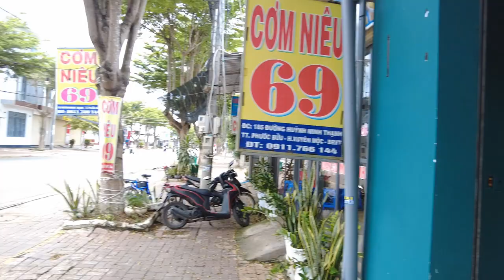Bán mặt tiền kinh doanh sầm uất tại thị trấn Phước Bửu - XUYÊN MỘC BRVT | LH 0788668834 (Điền)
Vị trí : Đường Huỳnh Minh , thị trấn PHƯỚC BỬU , Huyện Xuyên Mộc , Tỉnh BRVT
 Diện tích : 6X46 (285 m2)   👉 Thổ cư :   40M
 Pháp lí : Sổ Riêng  👉 Hướng : Tây